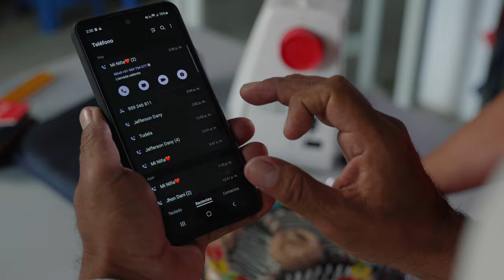NO ESPERES QUE MUERA - LA BELLA LUZ 2022